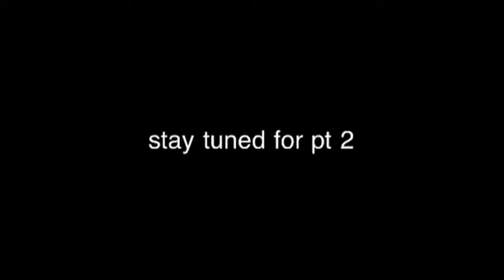CREEPERS attack pt 1